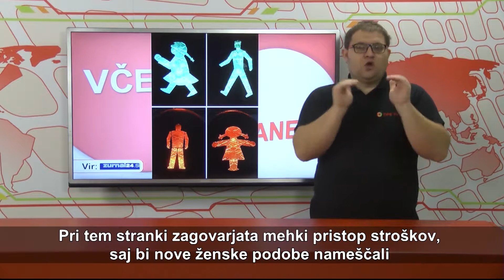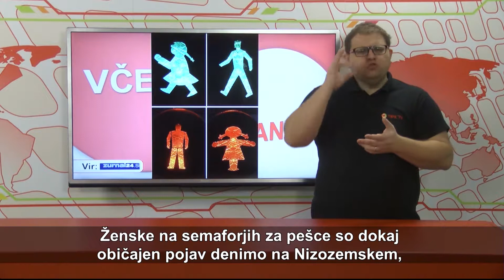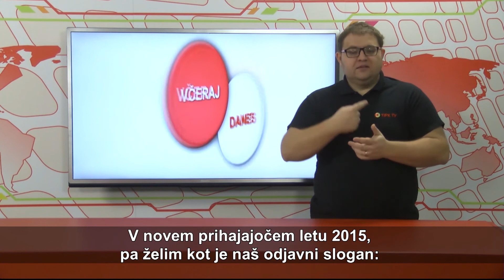AVTOMOTO - VID - 234. oddaja